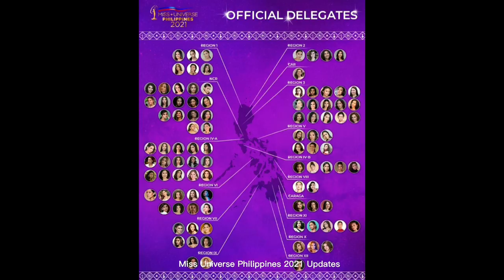TRENDING KISSES DELAVIN FREE SPEECH INTERVIEW | ANSWER IS NOT RESPONSIVE?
1)This video has no negative impact on the original works (It would actually be positive for them) 2)This video is also for teaching purposes. 3)It is positively transformative in nature. 4)I only used bits and pieces of videos to get the point across where necessary.